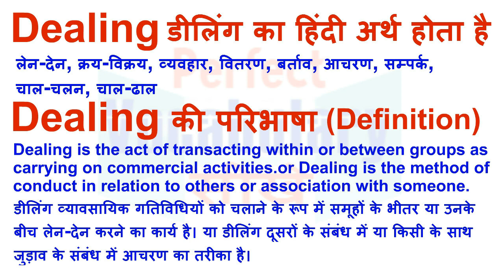Dealing Meaning in Hindi | Dealing Definition | Dealing Ka Matlab Kya Hota Hai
Dealing का हिन्दी मतलब
Dealing का हिन्दी अर्थ, Dealing की परिभाषा, Dealing का अनुवाद और अर्थ,
Dealing का अर्थ हिन्दी में, Dealing का इंगलिश अर्थ, Dealing का उच्चारण और उदाहरण वाक्य। Dealing का हिन्दी मीनिंग, Dealing का हिन्दी अर्थ, Dealing का हिन्दी अनुवाद